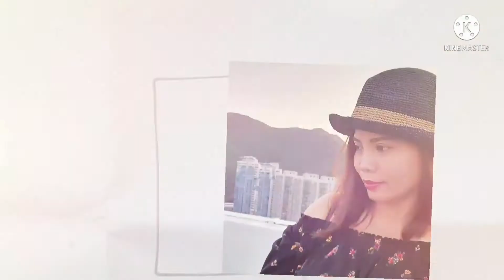Spicy Garlic Buttered Shrimp